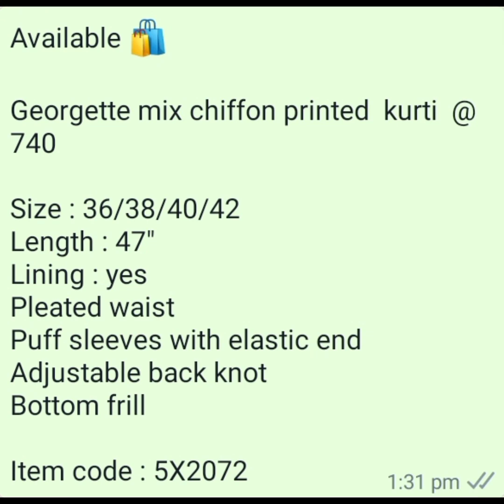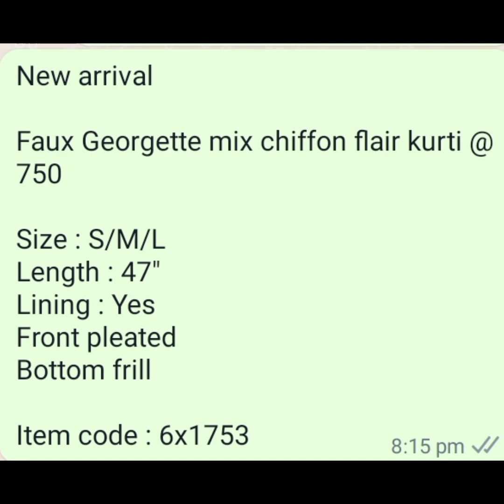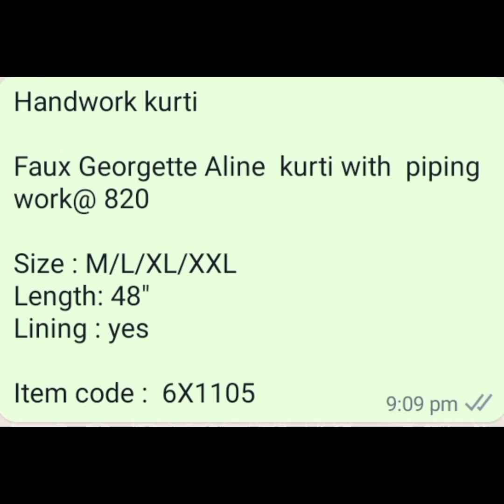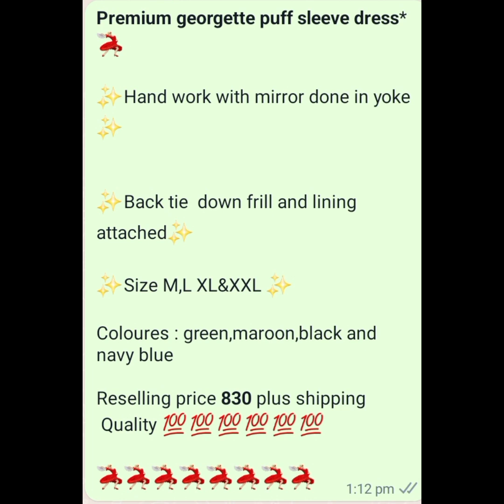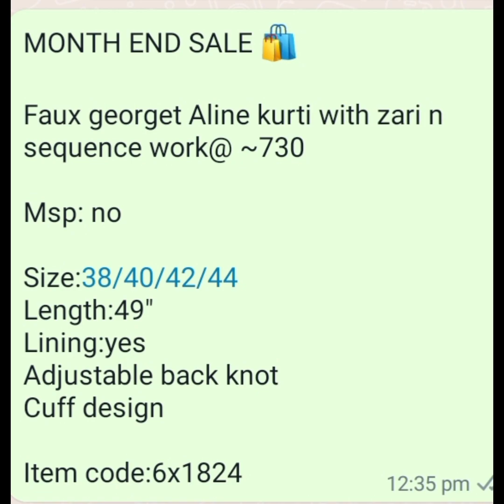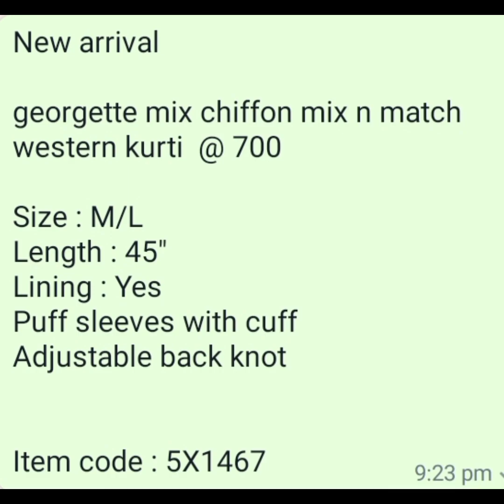കസ്റ്റമേഴ്സിന്റെ ഇഷ്ടപ്രകാരം ഇന്നത്തെ ടോപ്പുകൾ ഇറക്കിയിരിക്കുന്നു🥰🥰🥰